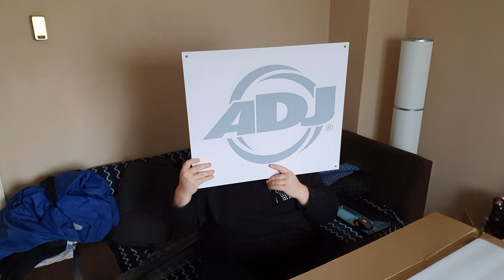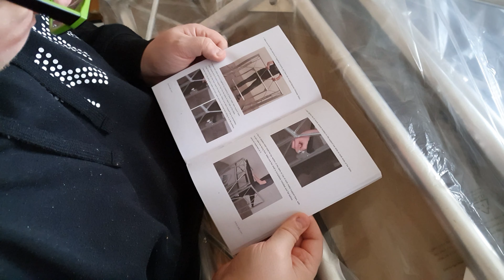ADJ Eventtable II Unboxing Deutsch + Extras (IBeam, Eckteile)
Unser DJ hat sein Tisch, mit einer Eigenen Trasse für kleine Feste :)

ADJ Event Table auf Amazon*
ADJ Event IBeam auf Amazon*

Unser Aktuelles Inventar:

DJ Controller (Standalone): Denon DJ Prime 4
Mischpult: Behringer Xenyx X1222 USB
DMX Controller: DasLight DVC4 Gold

Beleuchtung:
2x Stairville CLB 2.4 Compact LED PAR
4x Eurolite PARty TCL Spot
8x Lixada Moving Head Wash

Nebelmaschine: ADJ Fog Fury Jett

Lautsprecher:
2x Behringer VQ1500D (Subwoofer)
2x EV ZLX-12P (12" Full-Range)

Mikrofone:
Behringer ULM302MIC Wireless